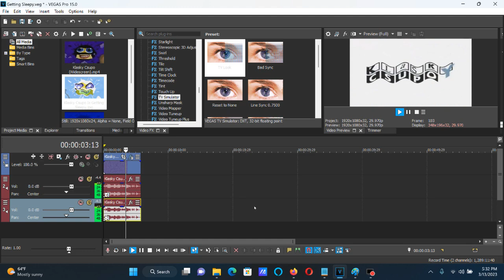How To Make Getting Sleepy Effect (X Is Getting Sleepy) On Vegas Pro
Edited on Monday, March 13, 2023, 6:46:50 pm

The video looks like you need Saturation, but no you do not need it.

Sorry if the video I played went off-synch (0:51 - 0:57). I even tested it and check the wavelength. And yes, it got off-synch after finishing recording most likely because of a glitch on the Screen Recording software.

How To Make Getting Sleepy (X Is Getting Sleepy):

(VideoFX)

1st: Invert - (Default) or 100% Inversion

2nd: Channel Blend - RGB To BGR

3rd: HSL Adjust - Hue 0.129/Getting Sleepy

Add To Hue: 0.129
Saturation: 1.000
Luminance:  1.000

4th: Wave - Getting Sleepy

(AudioFX)

-6
-2

(NEW EFFECT) Klasky Csupo is Getting Sleepy